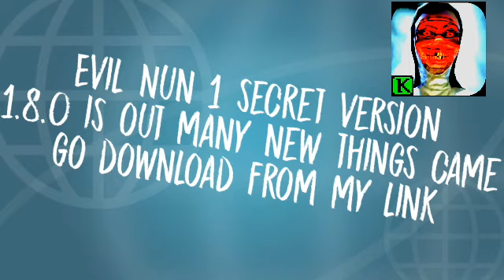Evil Nun 1 biggest update download link in the description